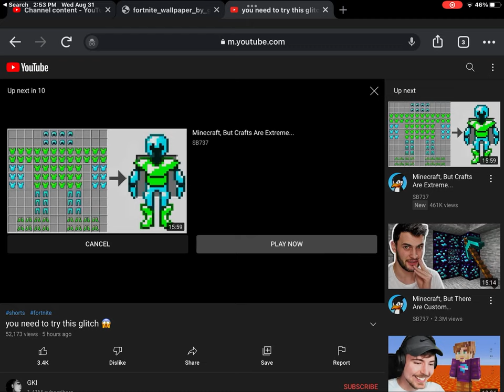Op Nuke glitch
Hi I’m GKI’s brother and today I’ll be showing you and Op glitch.Shout out to @GKI66  for sponsoring todays video.